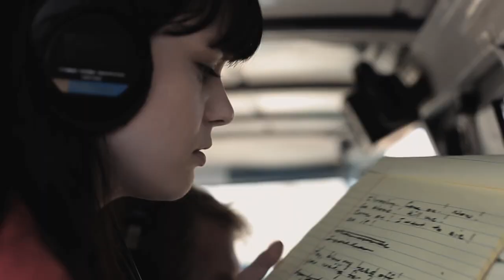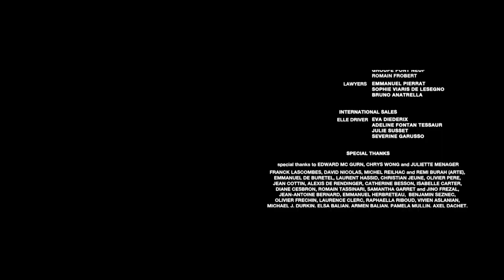Rubber - First Viewing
Some things you have to see to believe, and we had to see what a killer tire movie was like. Witness one of the strangest movie monsters and our first reaction to it. Doug & Rob check out Rubber.

Rubber is a 2010 English-language French independent, satirical horror film about a tire that comes to life and kills people with its psychic powers. It was directed and written by Quentin Dupieux.